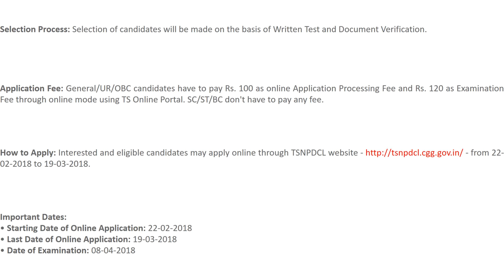TSNPDCL Recruitment 2018 - 2553 Vacancies for Junior Lineman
Telangana State Northern Power Distribution Company Limited (TSNPDCL) has released a notification for the recruitment of 2553 Junior Linemen. Interested candidates may check the vacancy details and apply online from 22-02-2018 to 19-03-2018.
More details about TSNPDCL Recruitment (2018), including number of vacancies, eligibility criteria, selection procedure, how to apply and important dates, are given below:
Vacancy Details:
•Post Name: Junior Lineman
•No. of Vacancies: 2553
•Pay Scale: Rs. 15,585-25,200
Job Location: Telangana
Eligibility Criteria for TSNPDCL Junior Lineman:
Educational Qualification: Candidates should have passed 10th/10+2 with I.T.I. in Electrical Trade/Wireman or 2 years of Intermediate Vocational Course in Electrical Trade only from a recognised Institution/Board of combined A.P./Telangana State Education Department.
Age Limit (as on 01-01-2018): Minimum 18 years and Maximum 35 years
Selection Process: Selection of candidates will be made on the basis of Written Test and Document Verification.
Application Fee: General/UR/OBC candidates have to pay Rs. 100 as online Application Processing Fee and Rs. 120 as Examination Fee through online mode using TS Online Portal. SC/ST/BC don't have to pay any fee.
How to Apply: Interested and eligible candidates may apply online through TSNPDCL - from 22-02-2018 to 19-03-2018.